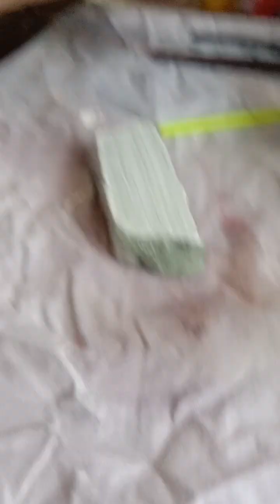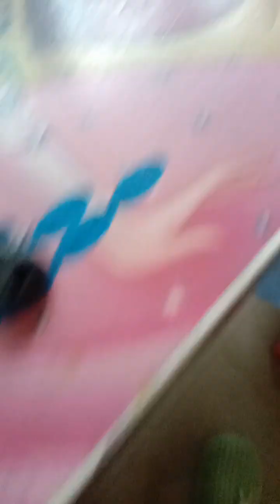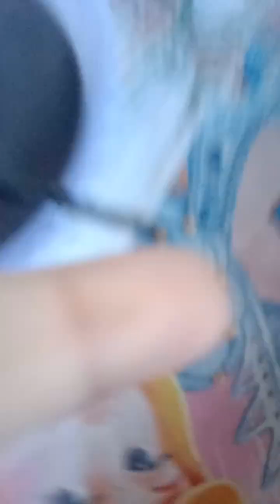BTS rock Art for BTS fans😜😜😜(FOR BTS FANS AND UR BESTIES TOO)